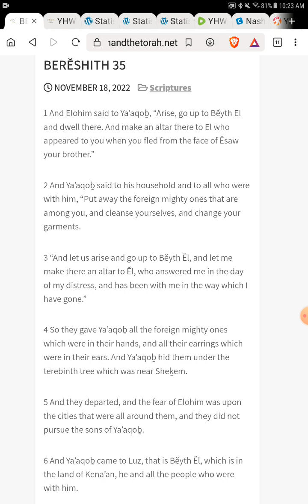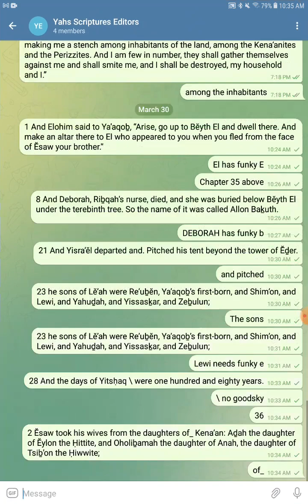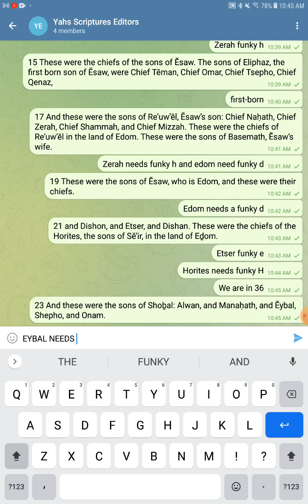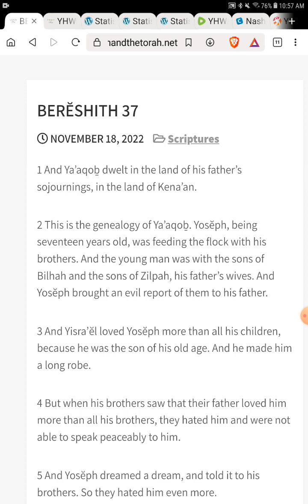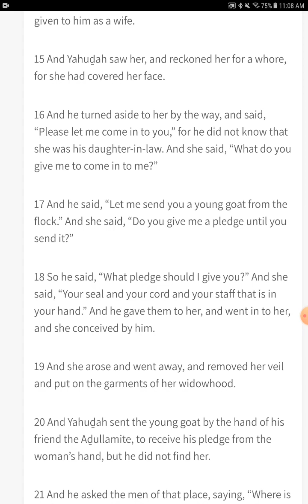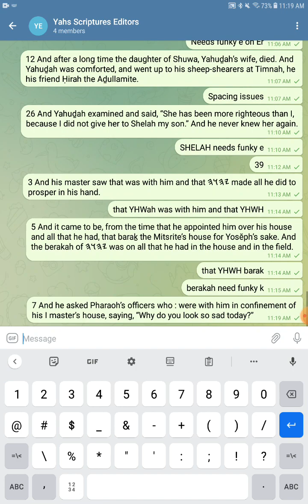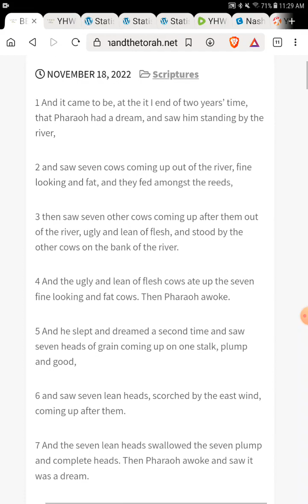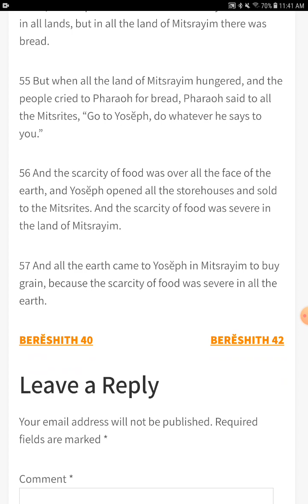Proof Reading - BERĔSHITH 35-41 - The Open Source Bible Project - Join the Project and Read With Us!